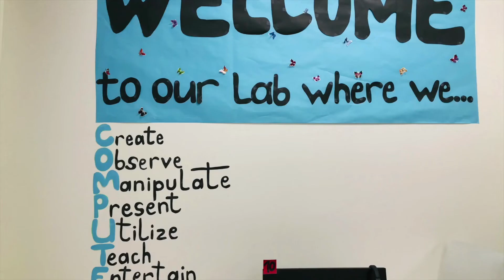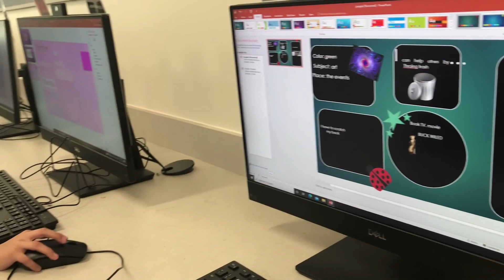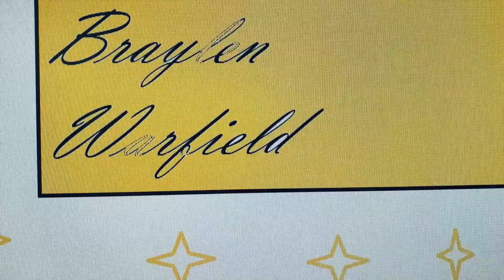WEB DESIGN CLUB: Computer Science